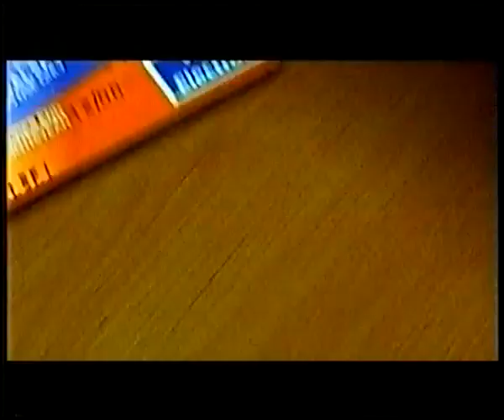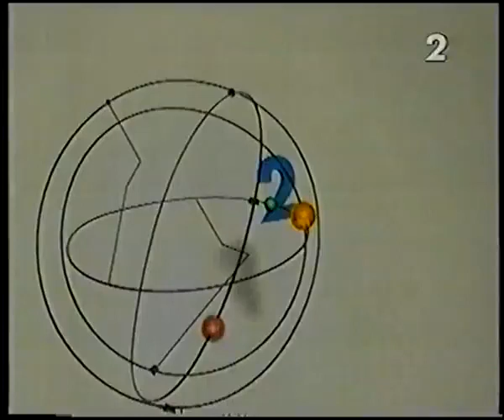tvp2 reklamy studio i fragment dwojkomanii 03.05.2001